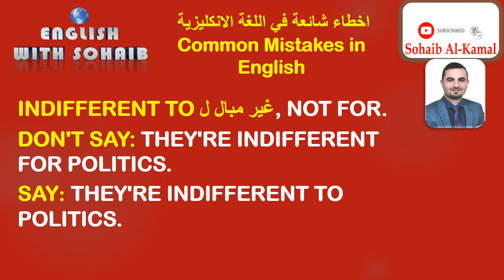Common Mistakes in English: Indifferent to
Presented by: Sohaib Al-Kamal